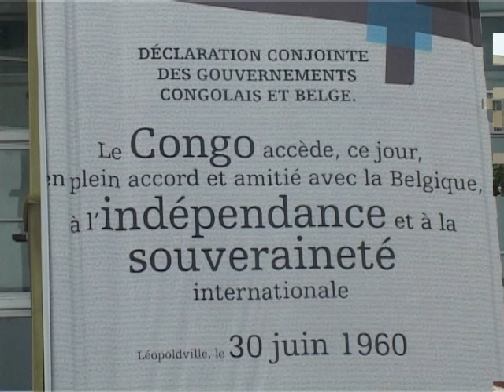Feu Justin Marie Bomboko, tout premier ministre des Affaires étrangères de la RDC, a reçu ...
Feu Justin Marie Bomboko, tout premier ministre des Affaires étrangères de la RDC, a reçu les derniers hommages officiels avant son inhumation ce mardi à Kinshasa